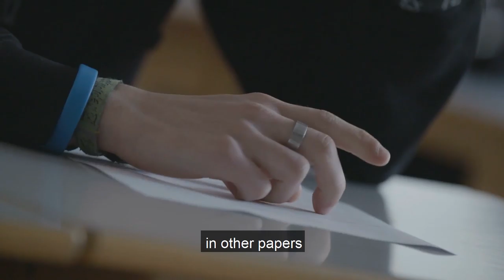How to achieve sustainable success and happiness | Dr. Awdhesh Singh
How to achieve sustainable success and happiness
Must Watch this video to know...
Like the page to watch new life-skill videos in Hindi and English regularly.